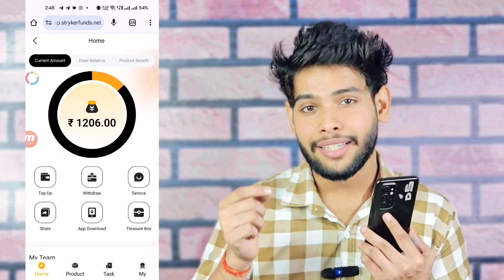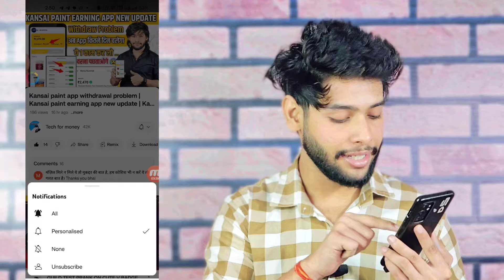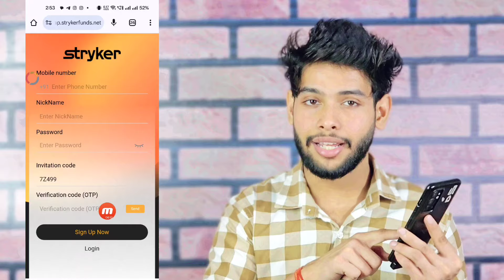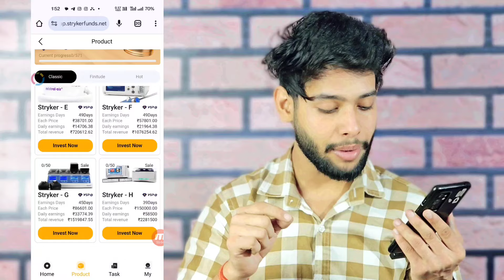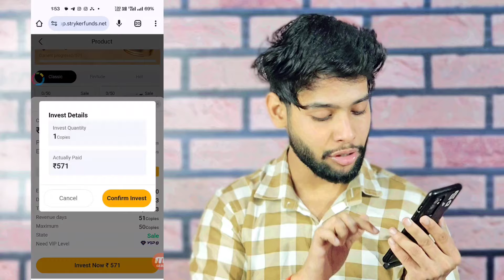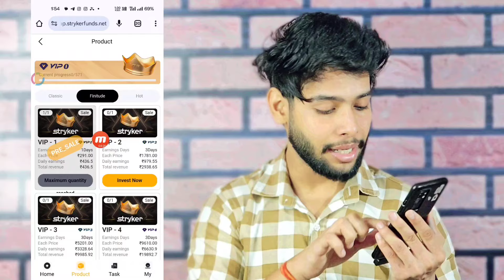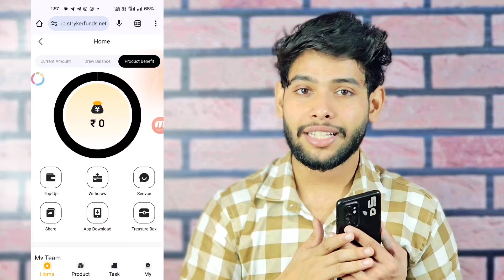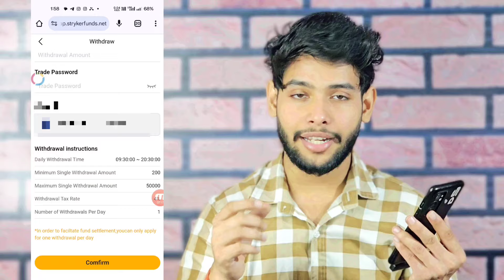Stryker New Earning App Today | Stryker App se paise kaise kamaye | Stryker Earning App Real Or Fake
Stryker Earning App se paise kaise kamaye

Topic Cover :-